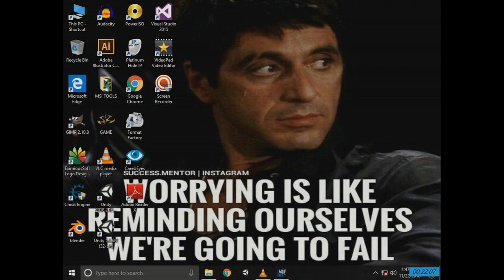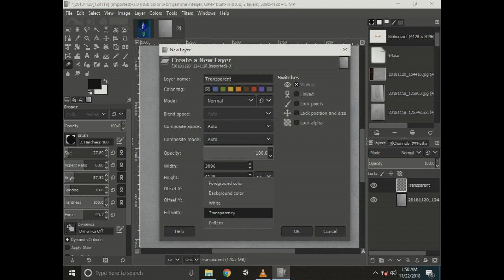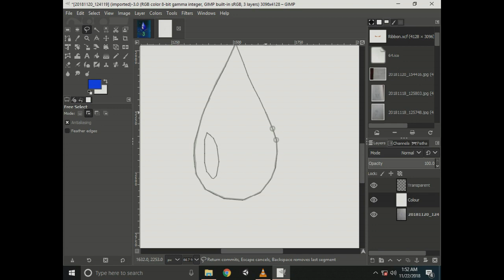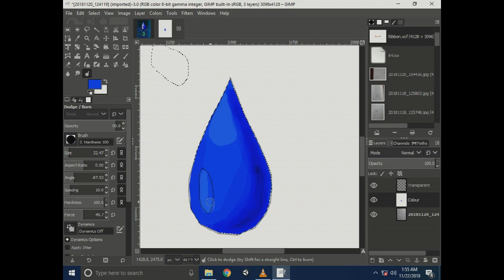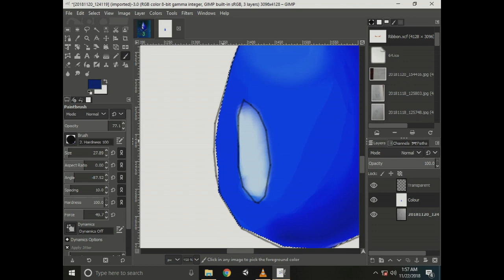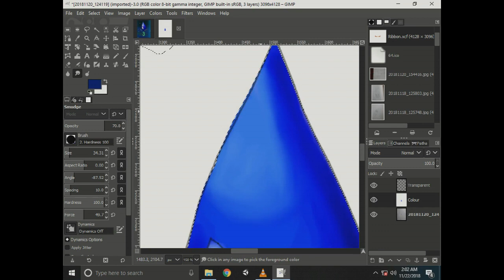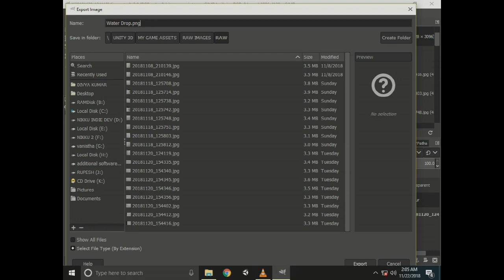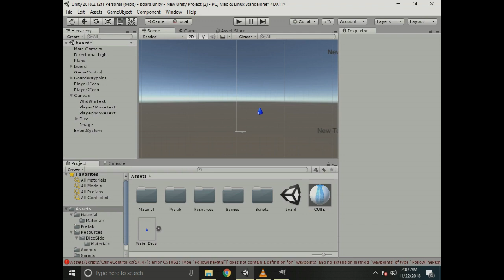How to draw with easy and colour art with mouse using gimp..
For those who only using mouse for drawing they dont have tablet and pen!!

Creating sketch manually then using gimp to  outline and colouring and exporting into unity 3d with transparent image..